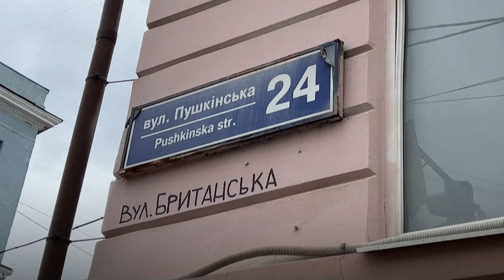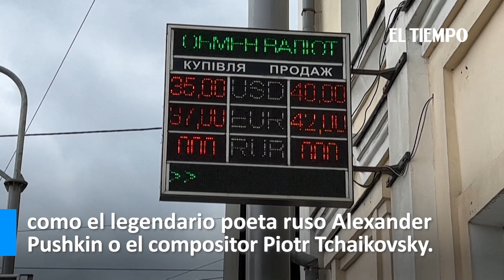Járkov reactiva servicio de metro tras repeler a los rusos | El Tiempo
El estudiante de arte Evgen Deviatka reclama en la avenida "Héroes de Járkov", que hasta hace poco se llamaba "Avenida de Moscú", que todas las calles de la segunda ciudad más poblada de Ucrania se despojen de las referencias al "país agresor".